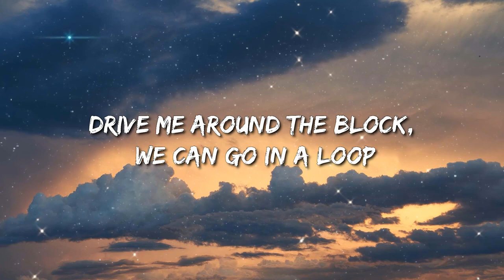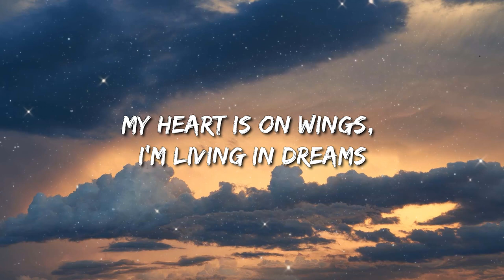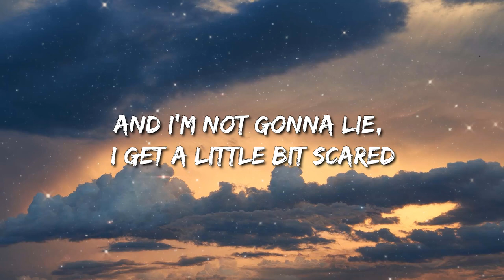Claire Rosinkranz - Backyard Boy (Lyrics) - Newjeans, Newjeans, Olivia Rodrigo, Fifty Fifty, Jordan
Lyrics:
5 6 7 8
Dance with me in my backyard boy
Looking super fine in your corduroy
Drive me around the block
We can go in a loop
And we'll turn the volume up
On some good boy band tunes

Love to feel the fresh air
I can feel your eyes stare
And I'm not gonna lie
I get a little bit scared
My heart is on wings
I'm living in dreams
And at the top of our lungs, we sing

All our words were worth it
Dancing around like a clown at the circus
Backyard boy, you make me nervous

Looking super fine in your corduroy (5 6 7 8)
Roll the windows down
Let the bass drop low
And everybody's talking
But I don't wanna know

Feel the fresh air
I can feel your eyes staring